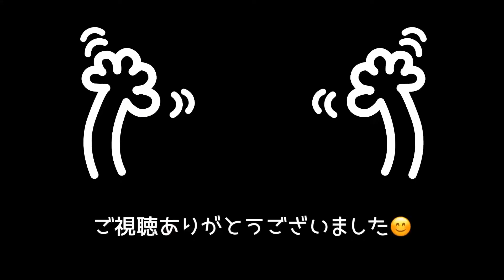フェレットの可愛い悪戯の瞬間！【飼い主は見た①】はじめての多頭飼いferret#31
フェレットも人間の赤ちゃんや子どもみたいに、なんか静かだなーと思うとだいたい悪戯してるか寝ています😅
偶然発見したいたずらの様子を撮影しました。いつもなら見つかるとすぐに悪戯を止めるのに、今回は集中していたのか全然止めませんでした💦
謎の鼻息も披露しています（笑）

【チョコちゃんねるwithミント】
2019年5月に多頭飼いスタート！
♀パスバレーの女の子のチョコちゃん
♂マーシャルの男の子のミント君
2人の可愛い瞬間を動画にしていきたいと思います。